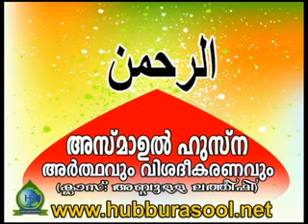program(40)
hubburasool s.a whatsapp group join now no 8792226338